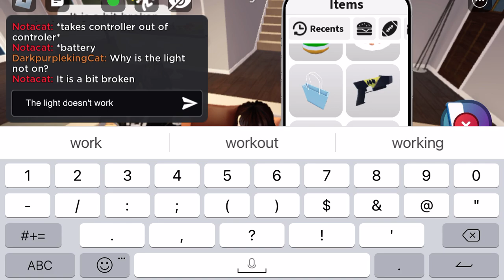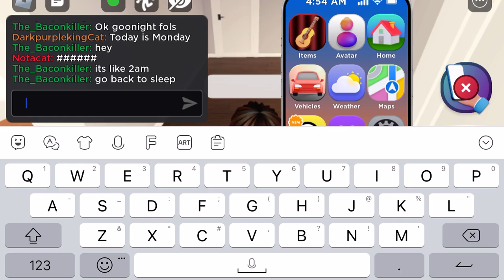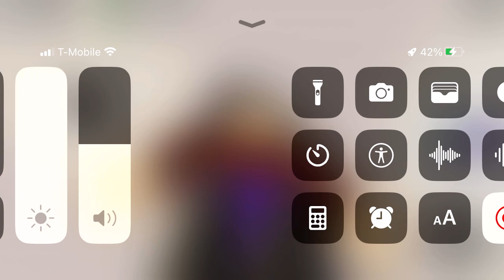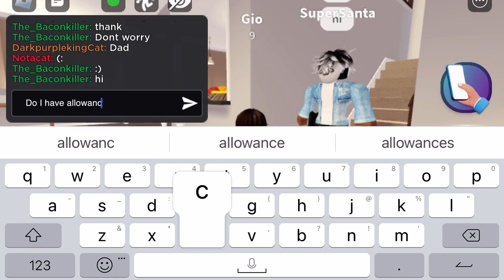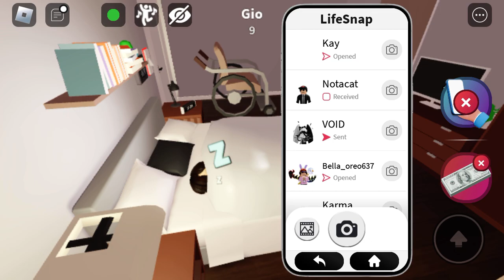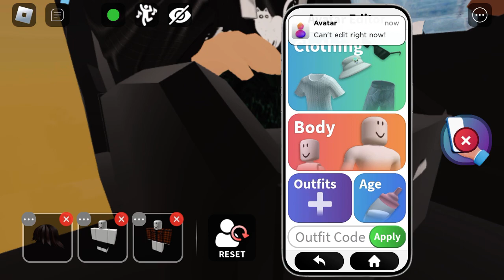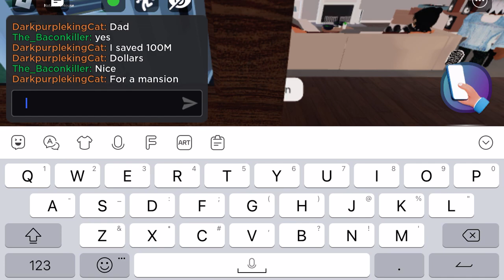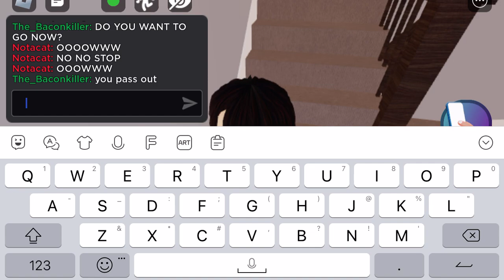Roleplay LifeTogether RP (shoutout to Notacat @SERVERHOLDER8 ) PREMIERE 🔴